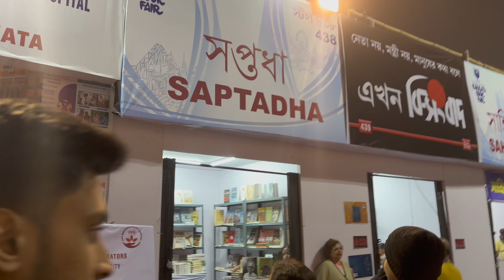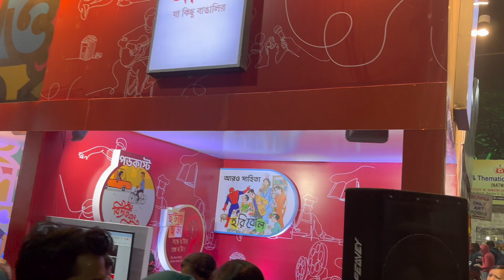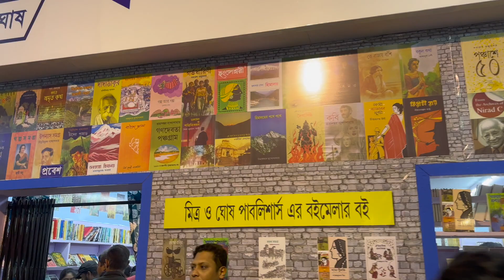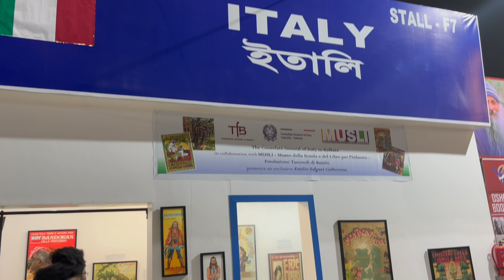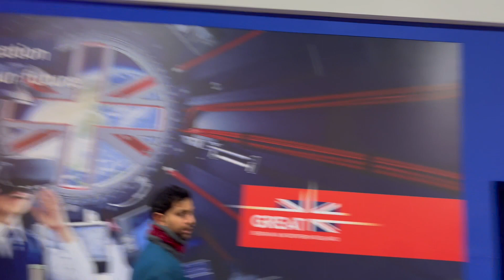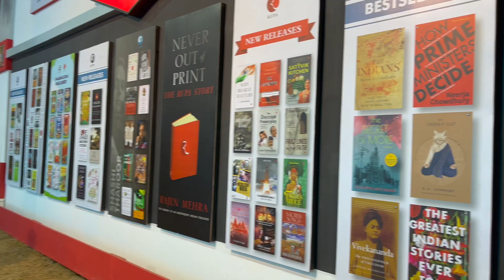Kolkata International Book Fair '24